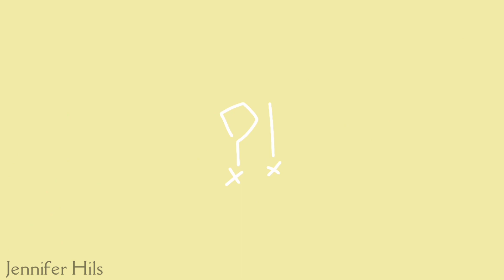close up meme || Poppy playtime [OLD]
[ видео сделано по рофлу ]